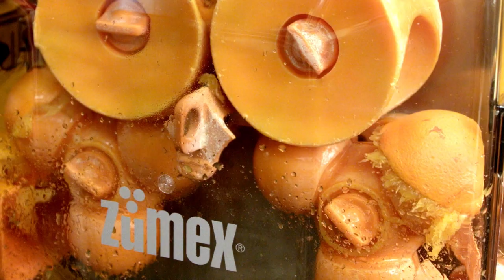Bread Dreams Lynn Massachusetts - Sound & Vision Media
Bread Dreams Restaurant Lynn Massachusetts

Sound and Vision Media is a Full-Service Video Production Studio, located in Revere, MA.

Sound and Vision Media Video Production Specialists.

Award winning Corporate Video, Editing, Green Screen, Scripting, Video Crews, 4K Video, Drone Video Production and Videography Boston, MA..